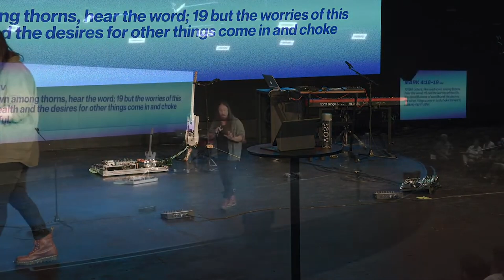It's Time For My Suddenly - Ps. Aaron Lucas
In Acts 2:1-4 we see the transformative power of the Holy Spirit on the Day of Pentecost. Emphasizing God's redeeming and restorative nature, Ps. Aaron unpacks scriptures like Ezekiel 39:29 and Joel 2:25, reminding us of His promise to restore what has been lost. The message encourages us to evaluate our hopes, as highlighted in Proverbs 13:12, and to cultivate a lifestyle of immediate, active faith, echoing Jesus' declaration in John 11:25-26 that He is the Resurrection and the Life right now.

Join us for one of our three services on Sundays at 9am & 11am!

For more info about Citipointe Church Northern Colorado visit CitipointeNoCo.com